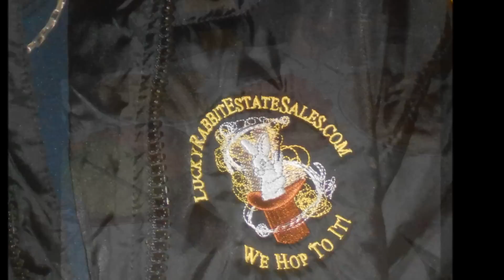Lucky Rabbit Estate Sales Christmas Celebrations 2012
What a season it was of all of us. Merry Christmas from the entire Lucky Rabbit organization.